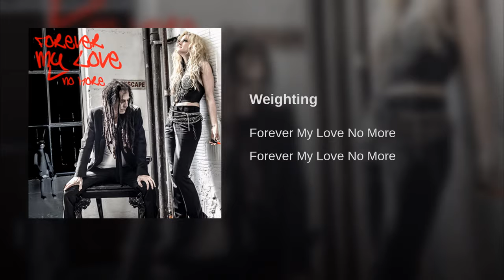Weighting | FOREVER MY LOVE NO MORE · Cherish Alexander + Paul Roessler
Forever My Love No More is singer/songwriter Cherish Alexander (Cyndi Lauper, Tiffany) + Paul Roessler (Screamers)

Produced by Cherish Alexander + Paul Roessler
All songs written by Cherish Alexander + Paul Roessler